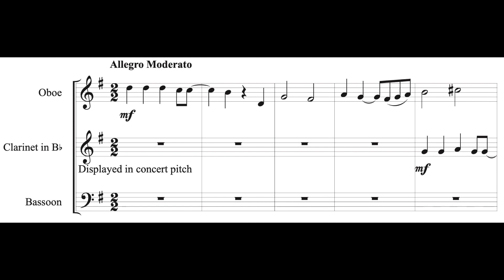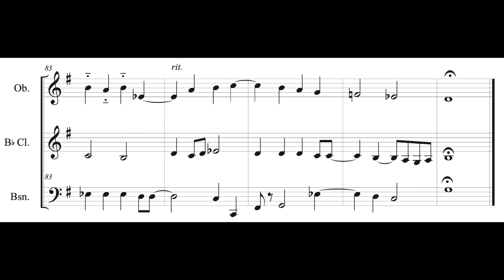Thank You for the Music Fugue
A fugue in G major based on themes from "Thank You for the Music" a song by Benny Andersson and Björn Ulvaeus, and recorded by ABBA (released in 1977).
The fugue is for three voices, arranged for oboe, clarinet, and bassoon (but other arrangements are possible including string trio). This performance uses computer-generated digital sounds to represent the woodwinds.

Techniques used include stretto, mirror (inversion), and augmentation among other compositional devices. The counter-subjects and episodic material are based on the original song's secondary themes.